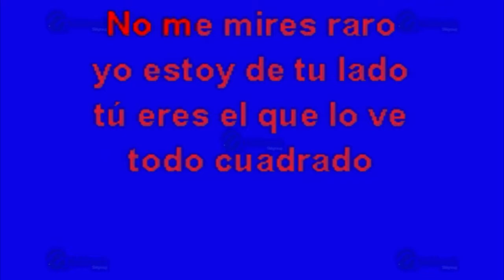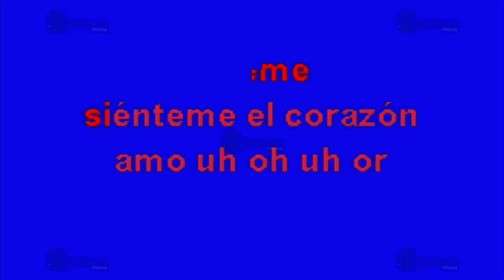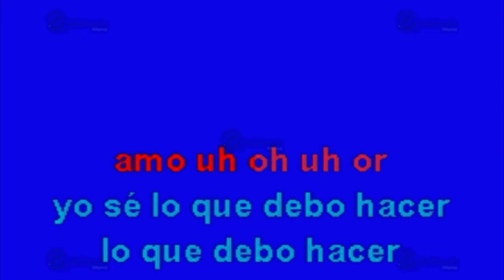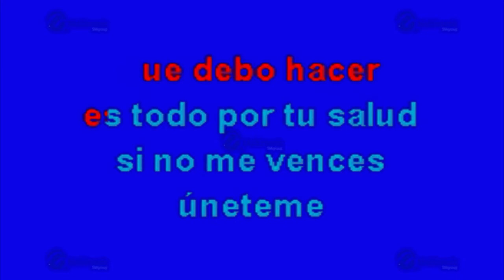MULTIKARAOKE - No Al Alguacil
Melodía: No Al Alguacil
Sólo como referencia, fue éxito de:  Gloria Trevi
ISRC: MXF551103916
CLAVE: OKE-0400
Copyright: Multimusic S. A. de C. V.